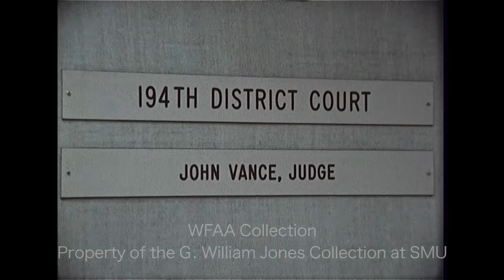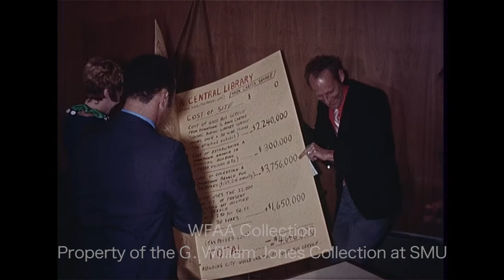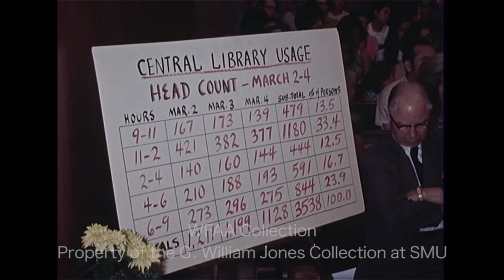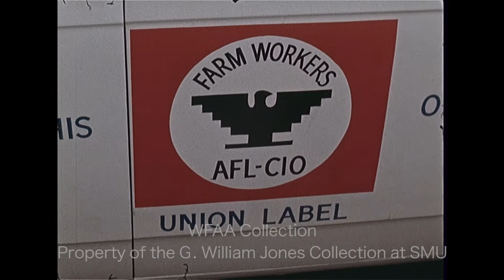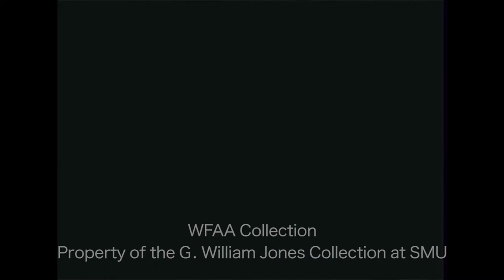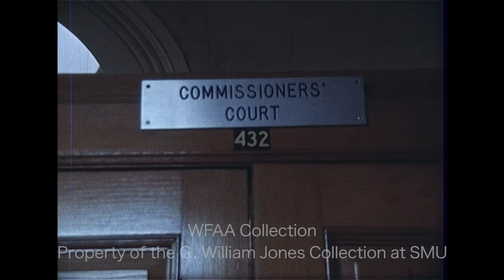WFAA - June 26 - 27, 1970 Part 1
0:00 - (June 22, 1970) Clarke Gillespie, Fort Worth library board chairman, discusses the board’s choice of a new downtown location; Art Sinclair reporting.

1:41 - (June 22, 1970) Judge Robert Cole, Justice of the Peace, is asked how long the court process takes once a defendant has pleaded not guilty to a misdemeanor offence (this is in connection with a case brought by KERA-Channel 13 against Dallas County commissioners holding a meeting barring the media); Teel Salaun reporting.

2:08 - The trial of 19-year-old Gary Allen Deeds, accused of burning a homemade banner resembling an American flag during a protest at Lee Park, continues, with footage showing Deeds and his attorney wearing sunglasses and walking down a courthouse hallway (Silent).

2:38 - Manuel DeBusk, president of the Texas Lefthanders Association, discusses the Texas State Amateur Lefthanders Golf Tournament at Shady Oaks Country Club in Fort Worth; Jerry Haynes reporting.

3:11 - (June 22, 1970) Consecration for the Very Rev. A. Donald Davies is underway at the Dallas Apparel Mart, installing him as bishop of the Episcopal Diocese of Dallas (Silent).

4:11 - Ben Gentle, Dallas County Tax Assessor, reads from a statement about a resident’s complaint regarding delinquent taxes.

5:05 - The Dallas Fire Department training academy (1505 Record Crossing) is the site of a demonstration of firefighting procedures; Snorkel Truck No. 1 is seen arriving, and firemen are shown going through training exercises, including carrying a person down a ladder from a window in the training drill tower; Dallas City Council members are in attendance and join firefighters in a buffet picnic (Silent).

6:02 - A man is interviewed; Art Sinclair reporting (Silent).

6:46, 14:05 - (June 22, 1970) Scenes from a Fort Worth City Council meeting include Clarke Gillespie, Fort Worth library board chairman speaking on the new library site; additional footage from Gillespie’s interview with Art Sinclair; also addressing the Council is a mostly Mexican-American group led by Luis Melendrez speaking in support of Cesar Chavez and California farm workers; 2 men wheel in the Delano Bell, given to the United Farm Workers by Rev. Francis P. Sayre Jr., and 2 others hold up a "Huelga - UFWOC - AFL-CIO" flag; additional footage shows the Delano Bell in the back of a "Delano Freedom Bell" van which is traveling across the country to Delano, CA where the grape boycott began; retired Air Force Capt. Kenneth W. Ryker speaks in opposition to the farm workers’ situation, saying their plight has been exaggerated; additional footage shows Ryker and the UFW supporters engaged in a heated argument (Silent).

10:31 - (June 22, 1970) Resident Russell Kent addresses the Dallas City Council asking for an investigation into the Dallas Legal Services (DLS) Project, questioning attorney Ed Polk's actions; Councilman George Allen asks if Polk’s clients should be denied due process simply because they were charged with what some consider reprehensible crimes; Councilman Jesse Price says that the Council has a responsibility to investigate DLS; Olga Rabon, a South Dallas activist, speaks in support of Ed Polk.

12:11 - A report on the city’s crusade against pornography says that Dallas District Attorney Henry Wade is committed to this new push to eradicate obscenity, despite a poor track record in prosecuting such cases; Carl Mayo reporting from outside the Dallas County Courthouse.

13:19 - (June 22, 1970) Shots of the exterior of the Western Hills Hotel in Fort Worth (6451 Camp Bowie), a landmark which had been closed since a 4-alarm fire in September, 1969; a sign announces an auction of the hotel’s contents and fixtures scheduled for July 1-2; the Southwest’s first “luxury motor hotel” (opened in 1951 and designed by noted Dallas architect Charles Stevens Dilbeck) is to be demolished in July, its 8-acre site to become a shopping center (Silent).

13:47 - Footage shot by a camera running as the camera operator walks through a parking lot and building (Silent).

15:13 - (June 22, 1970) Actress Ruta Lee, currently appearing in a play in Fort Worth, is seen sitting in the Tarrant County Commissioners Court and later addressing the commissioners, thanking them for making her an honorary County Commissioner; footage shows other court activity and shots of the commissioners, including Tarrant County Judge Howard Green (Silent).

16:56 - (June 22, 1970) Dr. Arthur Leon Harding, professor of law at Southern Methodist University (SMU), sits for an interview; Jess Brown reporting (Silent).

17:54 - Footage shot inside the Fort Worth courtroom of Criminal District Judge Byron Matthews shows activity in the murder trial of James Walter Cherry who is on trial for the 1969 shooting of Deputy Sheriff Eddie Raymond (Buddy) Walthers in Dallas (Silent).